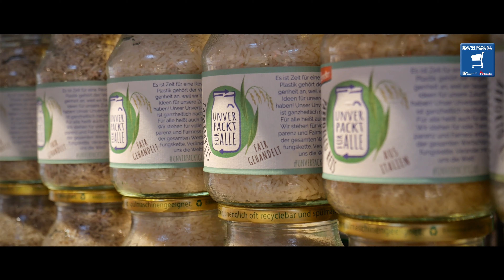Rewe Dreschmann & Ludwig | Hugo Zade Weg 4 | 40764 Langenfeld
Nominiert als Supermarkt des Jahres in der Kategorie Selbstständiger Einzelhandel bis 2.000 qm